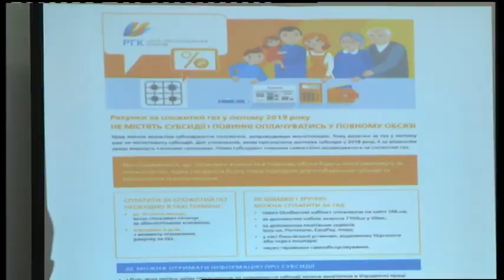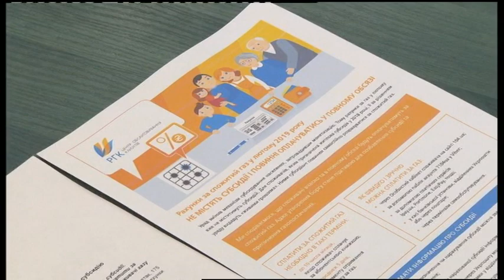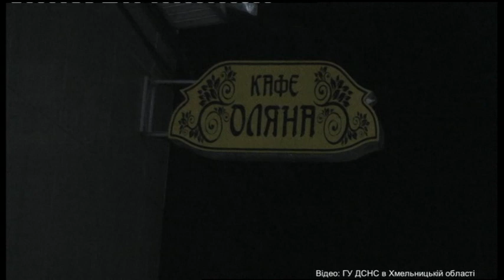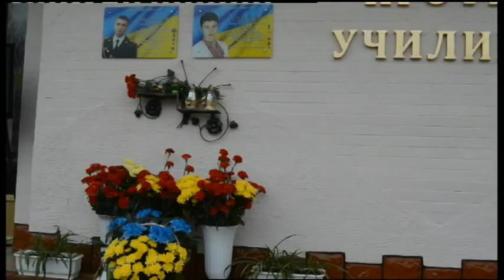21.03.2019. Новини. 13:30